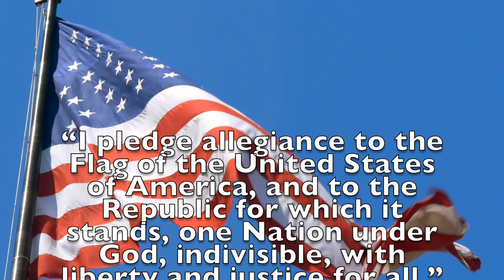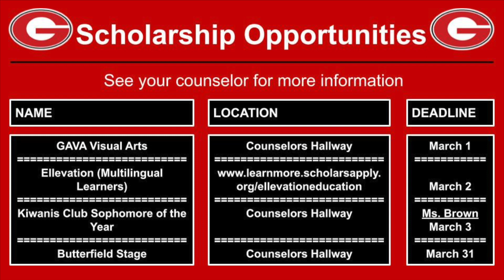Friday December 8th KPAW Magazine